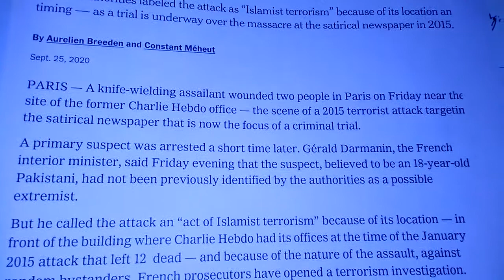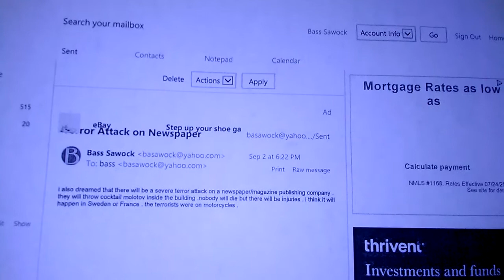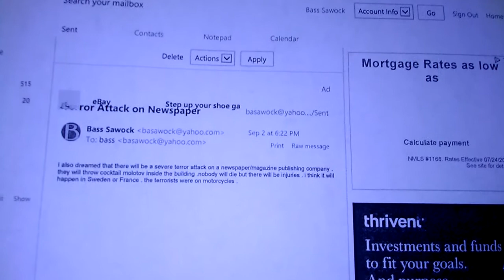Knife Attack In Paris